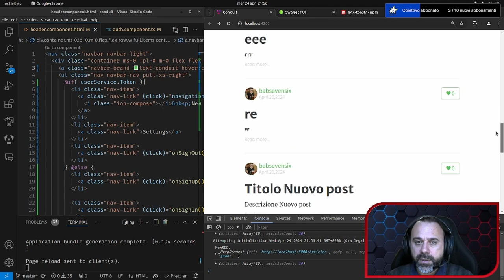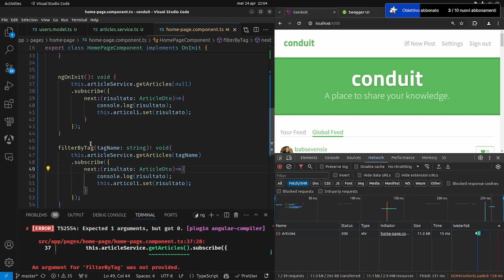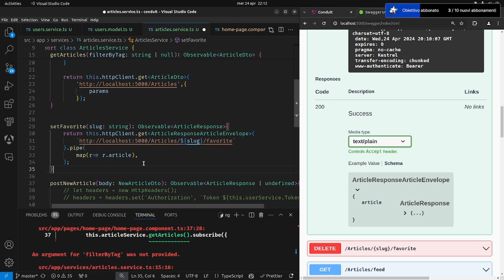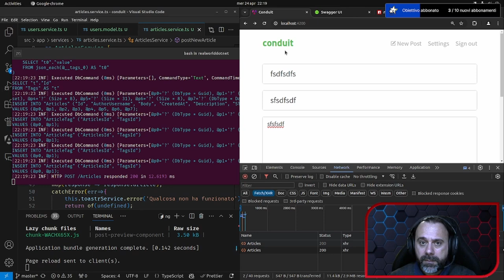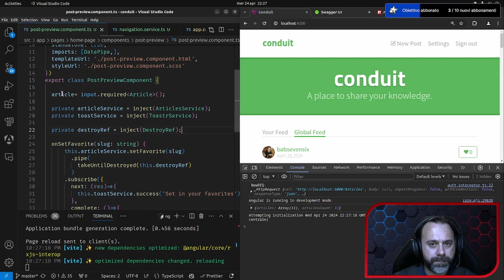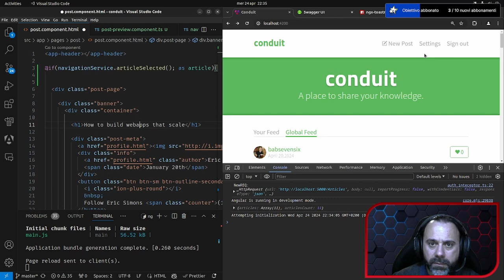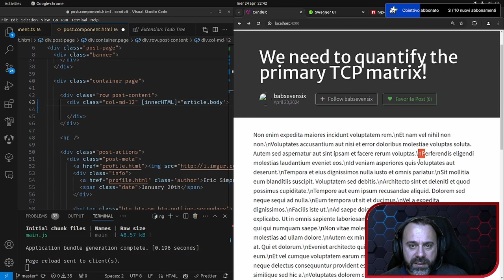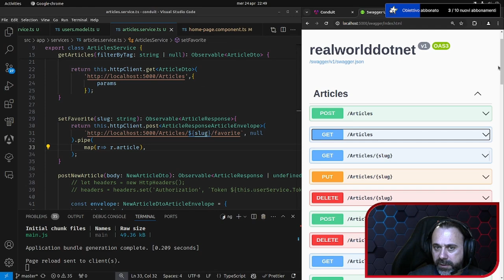Angular 17 - Http Client Parte 7: query params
In questo episodio, eseguiremo una richiesta GET utilizzando i parametri di query in Angular 17 in due modi distinti.